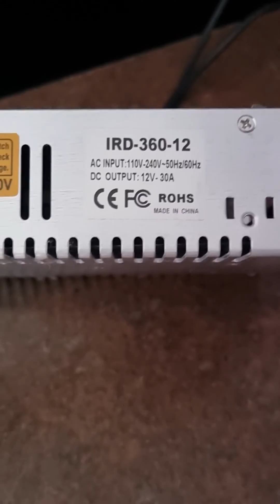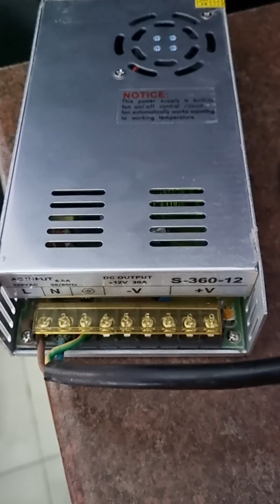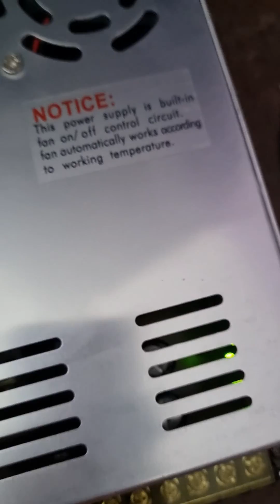12 volt power inverter. How to connect to a power outlet.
9V - 15V at 30amps power inverter